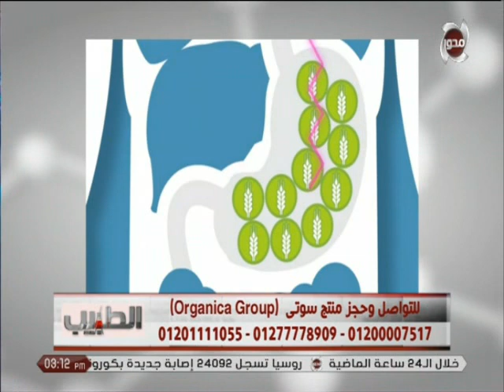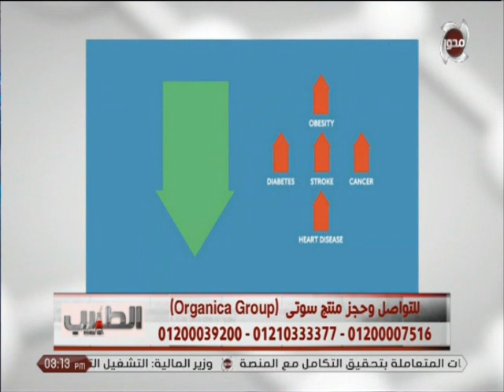الطبيب | المنتج الآمن للقضاء على السمنة الموضعية "سوتي" من شركة "أورجانجا جروب"